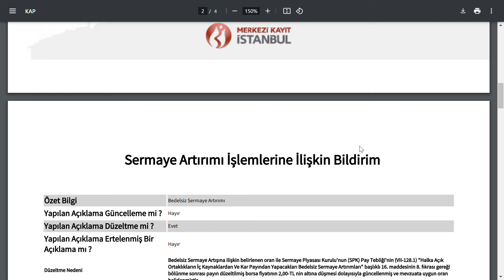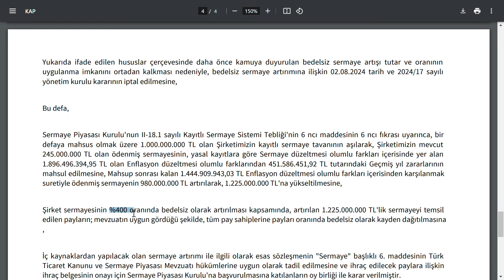HAFTASONU PİYASALAR KAPALIYKEN GELEN HABER | %600 BEDELSİZ KARARI İPTAL | BIST BORSA PARA ŞİRKET